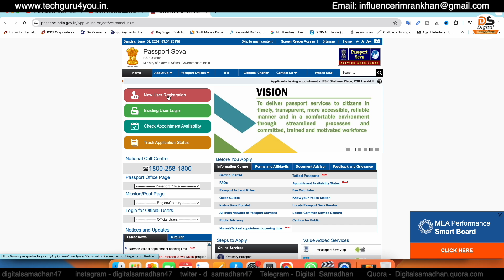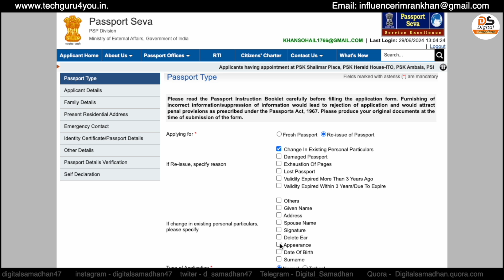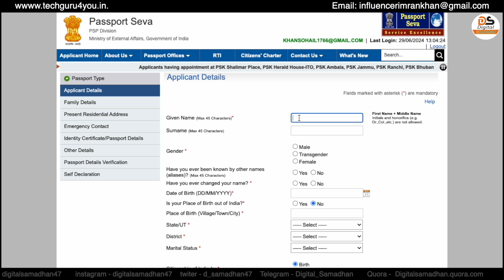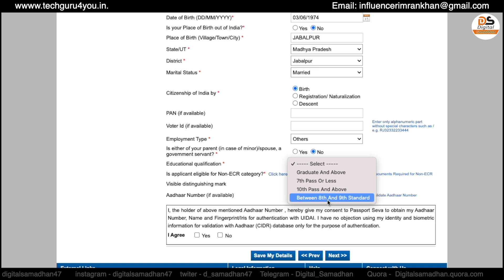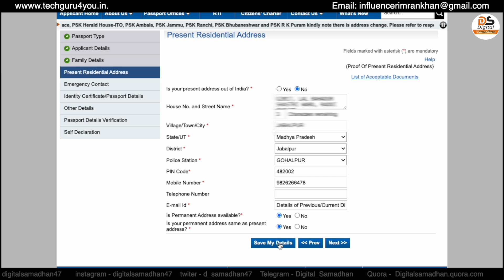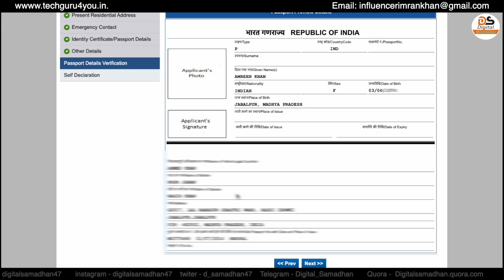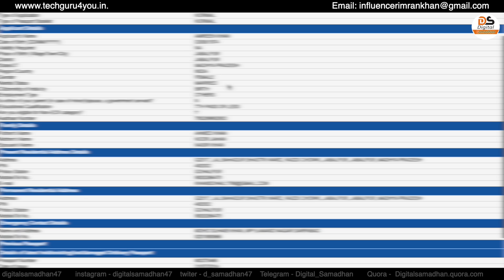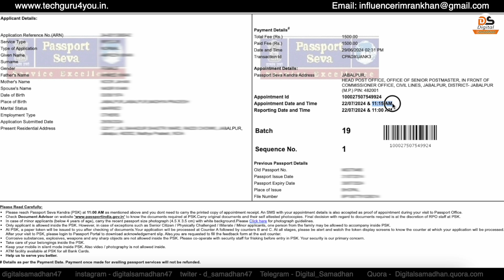Passport Renewal and Correction Kaise Karen 2024-25 | Passport Correction Online Kaise Karen 2024-25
Agar aapka passport expire hone wala hai ya Phir passport expire ho chuka hai to passport ko Renewal kaise karen? Iske alava passport me kisi bhi Prakar ka Sudhar karna chahte hain to aap apne passport Mein Sudhar kaise karenge iski jankari bhi video me batai gai hai.
jaise : passport name correction
passport date of birth correction
passport address correction
passport father/mother/husband/wife name correction
passport ecr delete correction
passport relative correction
passport page expand
passport Page correction

नोट - पासपोर्ट वेरिफिकेशन में DOB प्रूफ और एड्रेस प्रूफ डाक्यूमेंट्स ले जाना अनिवार्य है. इसके अलावा जो भी डॉक्यूमेंट अपने सजेस्ट किए हैं वह सभी आपको ले जाना अनिवार्य  है
_______x________________x__________

इसका विकल्प आपको वीडियो के नीचे ही डॉलर💲 में दिख जाएगा

मुझे उम्मीद है कि वीडियो आपके लिए लाभदायक साबित होगा कुछ भी समस्या, सुझाव हो तो कमेंट में जरूर बताएं जिससे कि मैं आपकी और मदद कर सकूं
_________x_____________x__________

MANTRA IRIS Scanner

Download Apps & Earn Money

Fasbook Group :- digital samadhan group
________x________________x__________

________x_________x___
*Suggeste videos
________x________x___

________x________x___

passport renewal process
how to renew passport
passport renewal process 2024
expired passport renewal process 2024
renew passport documents required
passport renewal documents required
passport renew apply online
passport renewal online appointment
passport renewal online apply
passport renewal online application
how to renew passport online 2024
expired passport renewal online
renew passport online
passport expired renewal process